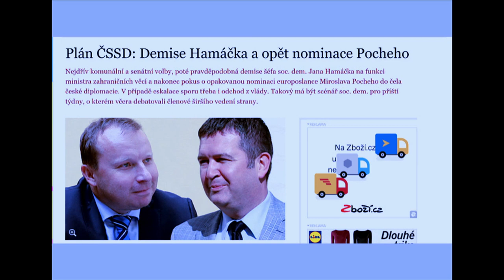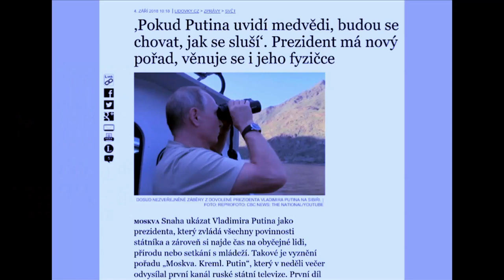Stalo se - Show Jana Krause 5. 9. 2018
Hosté: Karolina Kurkova, Adela Vinczeová a Adéla Elbel.